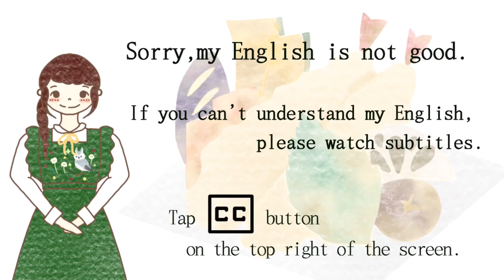【Japanese food】How to cook Tempura てんぷら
Kuyo's Japanese kitchen
　Posting videos：Every Friday  20:00［Japan time］

Let' enjoy cooking togather.

Tempura
・ Chicken breast ・・・ 2 slices
・ Sweet potato ・・・ 1 slice
・ Pumpkin ・・・ 1 slice
・ Carrot ・・・ 2 slices
・ Eringi ・・・ 1 slice
・ Perilla ・・・ 1 piece
・ Soft flour ・・・ 30g
・ Water (carbonated water) ・・・ 40ml
・ Egg ・・・ 15g
・ Oil (for frying) ・・・ appropriate amount

Ingredients include your favorite vegetables and seafood.

Easy-to-make amount (for 4 people)
・ Chicken breast ・・・ 120g
・ Sweet potato ・・・ 1/2
・ Pumpkin ... 1/8
・ Carrot ・・・ 1/4
・ Eringi ・・・ 1 stick
・ Perilla ・・・ 4 pieces
・ Soft flour ・・・ 110g
・ Water (carbonated water) ・・・ 150ml
・ Egg ・・・ 1 piece

1. Preparation of ingredients
・Chicken breast: sliced (1.5-2 cm)
・Sweet potato: Sliced diagonally (0.5-0.8 cm)
・Pumpkin: thinly sliced (0.5-0.8 cm)
・Carrot: round slice (0.5 cm)
・ Eringi: thinly sliced vertically (0.5 cm)
・ Ooba: Hit with the palm of your hand.
2. Mix cake flour, well-chilled water (carbonated water), and eggs to make batter.
3. Heat the oil to 150-160°C.
4. Coat the chicken breast and vegetables other than king oyster mushrooms, and add them little by little to the oil. *Do not add too many ingredients so that they do not stick in the pan.
5. When the batter becomes crispy, drain the oil and take it out in a bat.
(rough indication)
・Sweet potato: 2-3 minutes
・Pumpkin: 2-3 minutes
・Carrot: 50 seconds to 1 minute 30 seconds
・ Perilla: 40-50 seconds
6. Raise the oil temperature to 170-180°C.
7. Coat the rest of the ingredients and add them little by little into the oil.
8. When the batter becomes crispy, drain the oil and take it out in a bat.
(rough indication)
・Chicken thigh: 3-4 minutes
・ King oyster mushroom: 2 to 3 minutes